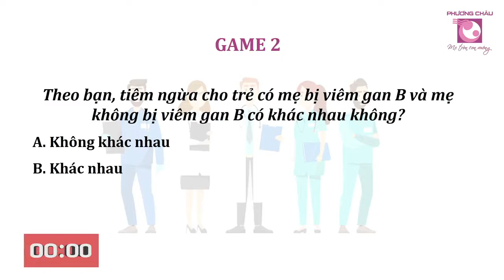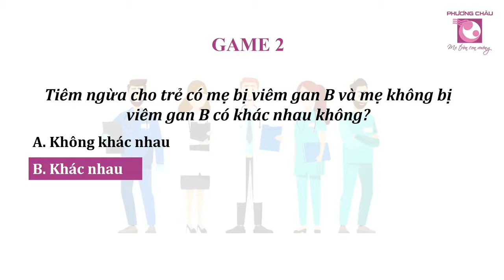Viêm gan B ở mẹ bầu và mối lo ảnh hưởng đến thai nhi | Học Tiền Sản Online Cùng Phương Châu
VIÊM GAN B hiện nay với tỷ lệ rất cao, gây đau đầu cho cộng đồng, lại xuất hiện trên người mẹ mang thai sẽ khiến chúng ta càng lo lắng hơn cho cả mẹ và con trẻ sau sinh.
✔️ Có thể điều trị Viêm Gan B cho mẹ bầu được không?
✔️ Theo dõi và dự phòng lây truyền qua thai nhi như thế nào?
✔️ Phác đồ điều trị-dự phòng Viêm Gan B cho mẹ và trẻ sau sinh cần được quan tâm những điều gì?
✔️ Thuốc điều trị cho người mẹ đang mang bầu mắc Viêm Gan B có an toàn cho thai nhi không?
✔️ Quy trình khám thai ở Phương Châu có sự chú trọng kiểm tra và theo sát tiến trình bệnh lý này cho mẹ bầu như thế nào?
✔️ Trẻ có mẹ bị nhiễm viêm gan B thì cần theo dõi gì sau sinh?
️👨🏻‍⚕️ Với sự tham gia chia sẻ từ 2 bác sĩ chuyên khoa khối Nội và Nhi-Sơ sinh, các thông tin về bệnh lý này ở mẹ đang mang thai cũng như sự bảo vệ thai nhi và trẻ sau sinh sẽ được giải đáp một cách toàn diện và chuyên sâu.
Hai diễn giả là 🎤 BS. Phan Nguyễn Bảo Huy, Trưởng Khoa Khám Bệnh Đa Khoa, & 🎤 BS.CKI. Trương Hoàng Phúc – Phó Trưởng Khoa Nhi, BVQT Phương Châu sẽ cùng tham gia lớp học tiền sản online với chủ đề: VIÊM GAN B Ở MẸ BẦU & MỐI LO ẢNH HƯỞNG TỚI THAI NHI.